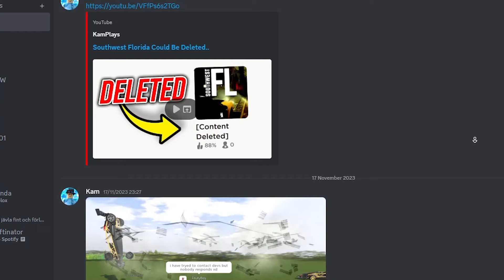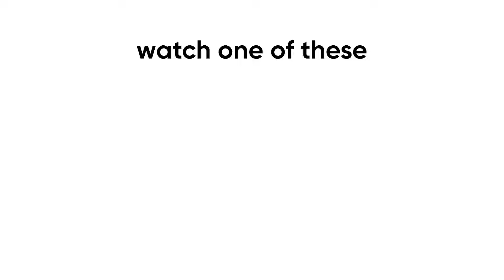I Raced THE DEVELOPER Of Southwest Florida!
In today's video I raced a southwest florida developer!

Video produced by Kam Group